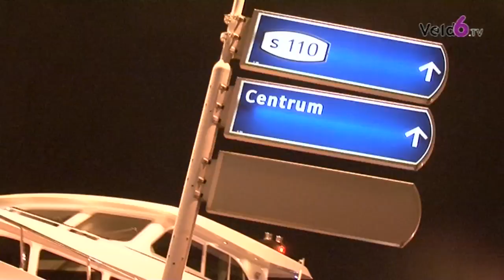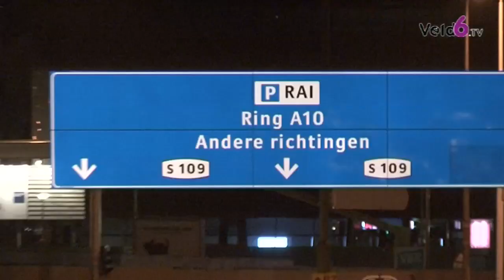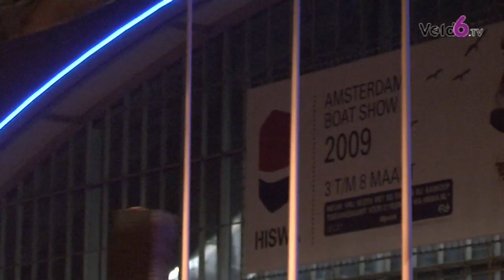Teun gaat bootjes kijken in de nacht